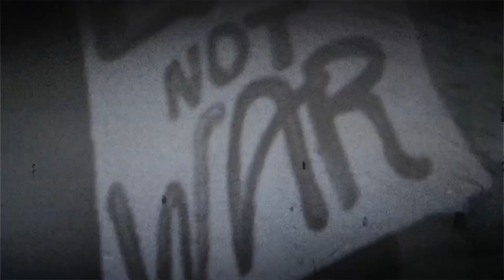TOP DEEP HOUSE REMIXES - SUMMER HITS - 2024's Deep House Rhythms in Ibiza Summer MIX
TOP DEEP HOUSE REMIXES - SUMMER HITS - 2024's Deep House Rhythms in Ibiza Summer MIX 647
Tik-Tok Playlist Mix made with Love by  Youtube Music Channel:
00:00:10  |  01. Zeke Zenith - Death Bed
00:02:42  |  02. Carter Bussel - Breaking Me
00:05:55 | 03. Camila Dorez - All inclusive
00:08:38 | 04. Otilia - Sleepless Nights Ian Burlak remix
00:11:36 | 05. Da Fleiva - Love (In Puerto Rico) Swimsuit Bikini 2024
00:14:37 | 06. Andreas Huda - Dynamite Echo

We have best of tropical deep house music like 'Zeke Zenith Death Bed' for chillout lounge or any summer day of your life. In this summer mix we have also 'Carter Bussel Breaking Me', a vocal song extracted from a Mega Hit compilation of vocal deephouse. Even if you run, study, read a book this vocal deephouse bass boosted 'All inclusive )' song can make you have very happy devine feeling about life. Theese first four tracks from this summer mix can be best for car music also, on a long ride, in your holiday at the Ibiza beach. The fourth vocal song of the deep chillout playlist mix is 'Sleepless Nights Ian Burlak remix )' and have a very sweet vocal and is in tropical deep house music style of 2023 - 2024. Sometimes there are bass boosted or electro house music in the playlist mix.

 This is a official artistic music video with the purpose to explore the captivating beauty of our world through the lens of our talented and beautiful models and the creative direction of James Nashac, Edward Lewis, Brian Clark. In this visually stunning presentation, our girls models are Emily Thompson, Anna Anderson, Zoe Lewis, Charlotte Miller, Scarlett Harris, elegantly showcase the allure of various breathtaking locations worldwide.